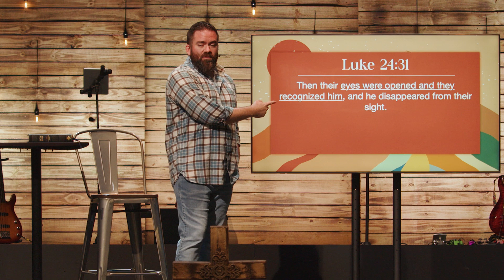How to Recognize God | On the Journey | Community of Hope Church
Watch Pastor Trevor this week as we continue our series, On the Journey.  This week, Trevor talks about the importance of recognizing who God is, how He works, and when He is present.

Join us for online church services every Sunday - 9am, 10:30am, 12pm and 5pm
Did you feel called by the message you heard today?

Community of Hope is part of the United Methodist Church serving Palm Beach County, FL with campuses in Loxahatchee, West Palm Beach and Lake Worth.
We’re all about Jesus, and because of His love, we’re all about people. Whether you’re looking for a place to call home, get connected, or just need a place to belong, we are here for you.